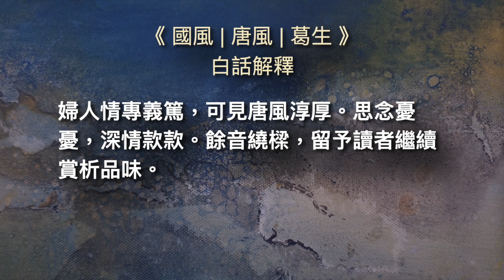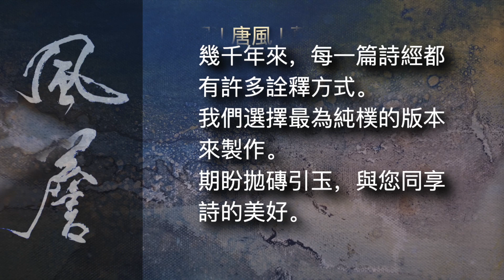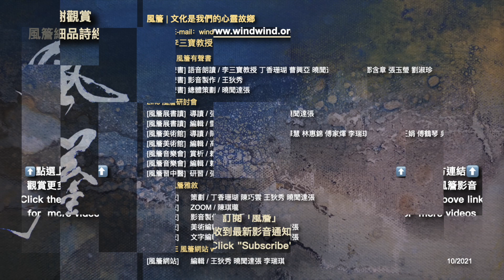詩經有聲書｜國風｜唐風｜葛生 🔹風簷細品詩經🔹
詩經有聲書🔹風簷細品詩經🔹
[ 詩經 | 國風 | 唐風 | 葛生 ]

■ 詩文

葛生蒙楚  蘞蔓于野
予美亡此  誰與獨處

葛生蒙棘  蘞蔓于域
予美亡此  誰與獨息

角枕粲兮  錦衾爛兮
予美亡此  誰與獨旦

    夏之日  冬之夜
百歲之後  歸于其居

    冬之夜  夏之日
百歲之後  歸于其室

■ 導言釋義

毛詩序:「葛生，刺晉獻公也。好攻戰，則國人多喪矣。」

晉獻公好戰。在戰事頻仍的年代，丈夫從征於外，妻子在家獨守，悱惻傷痛。

本詩以葛藤蘞草起興。葛藤遮蓋棘楚，蘞草蔓生野域，各有所依。然而夫君從征未還，未知死生，望眼欲穿。

《禮記·內則》：「夫不在，斂枕篋簟席，襡器而藏之。」夫君不在，縱然角枕繡被如此燦爛美好，也只能收藏等待。言外之意，更映照了漫漫長夜的孤枕難眠。

夏之日，冬之夜。冬之夜，夏之日。
長日長夜，長夜長日。時光挪移，季節轉換，竟是無休無止的孤寂。只能將希望寄託於百歲之後，地下天上，再與重逢。

婦人情專義篤，可見唐風淳厚。思念憂憂，深情款款。餘音繞樑，留予讀者繼續賞析品味。

■ 白話釋文

葛藤長長覆蓋荊樹
蘞草蔓蔓延生野地
我的良人不在身邊
獨自一人與誰共處

葛藤長長覆蓋棘樹
蘞草蔓蔓延生野外
獨自一人與誰歇息

角枕如此美好啊
繡被如此燦爛啊
獨自一人與誰達旦

夏季長日
冬季長夜
百年以後
歸於同墓

冬季長夜
夏季長日
百年以後
歸於同室